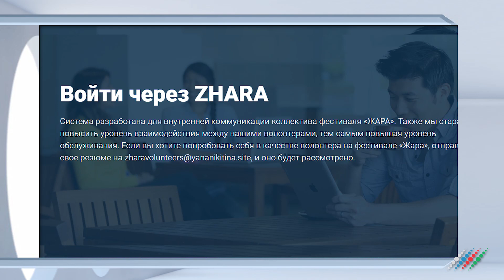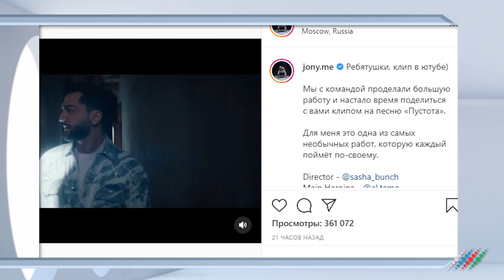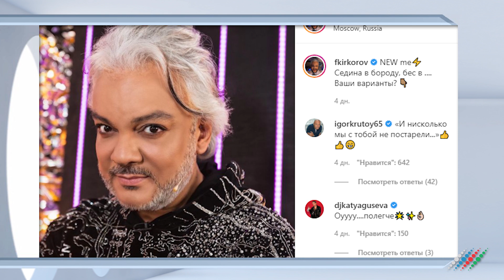Почему наставники шоу «Голос. Дети» не повернулись на песню известных азербайджанцев. Дайджест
В обзоре "Дайджест с Анной Немолякиной" автор рассказывает о самых интересных и последних новостях культуры и не только, которые произошли в России и Азербайджане за эту неделю.